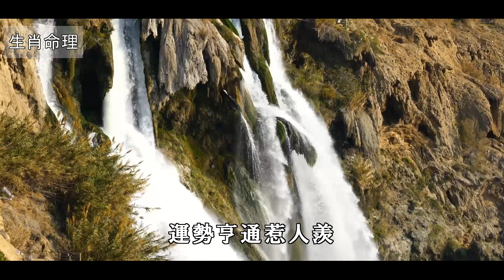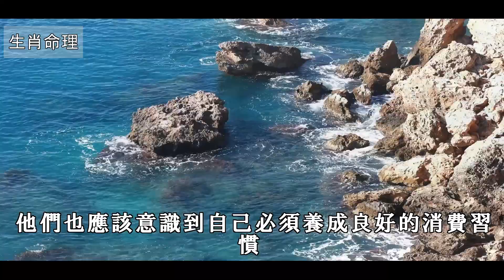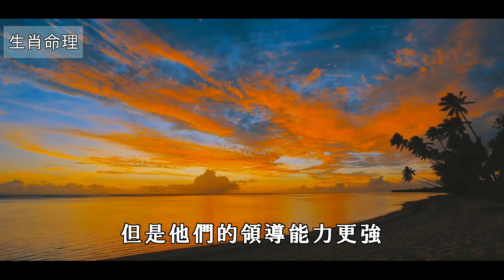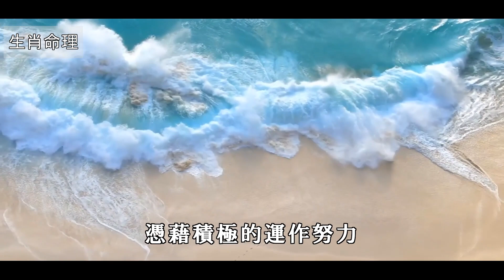2月27號開始運勢惹不起，財源廣進的生肖| 生肖命理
2月27號開始運勢惹不起，財源廣進的生肖